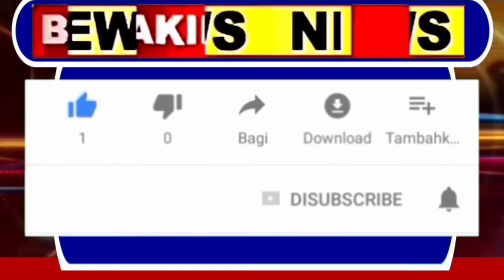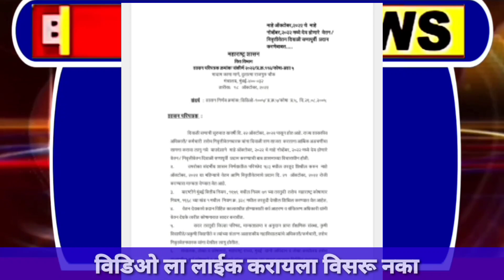राज्य सरकारी कर्मचारी व पेन्शन धारकांसाठी पगार - पेन्शन बाबत आत्ताची मोठी अपडेट!वित्त विभागाचानिर्णय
राज्य सरकारी कर्मचारी व पेन्शन धारकांसाठी पगार - पेन्शन बाबत आत्ताची मोठी अपडेट ! वित्त विभागाचा शासन निर्णय